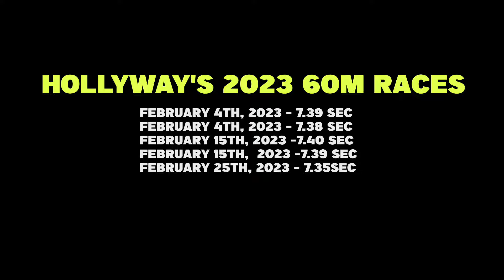Grant Holloway done it again in Track and Field 2024.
Track and field, Grant Holloway done it again in Track and Field 2024.

Track and field zone, keep you up to date with the latest athletics news, and analysis, celebrate golden moments of the past, present, and who might be the future big names in track and field. Track and field documentaries.